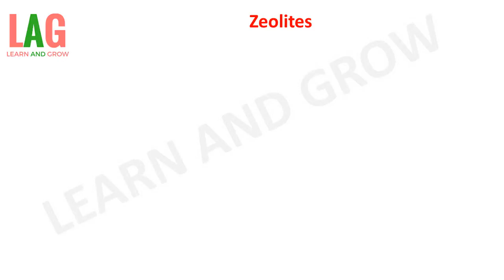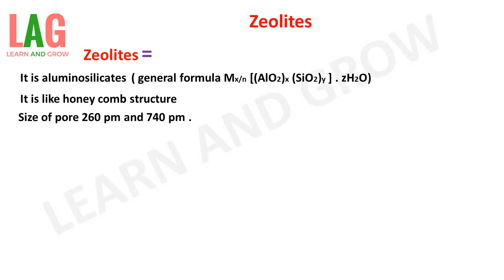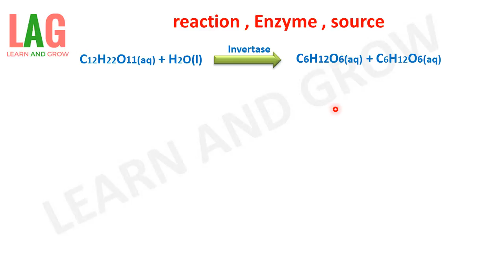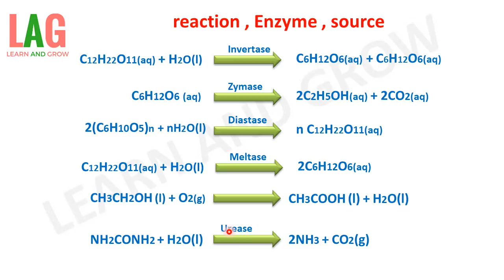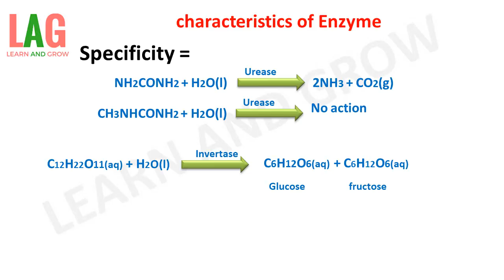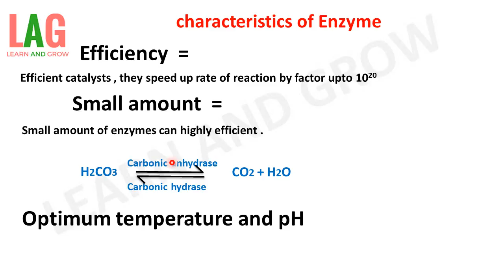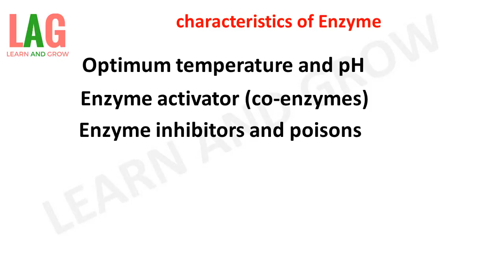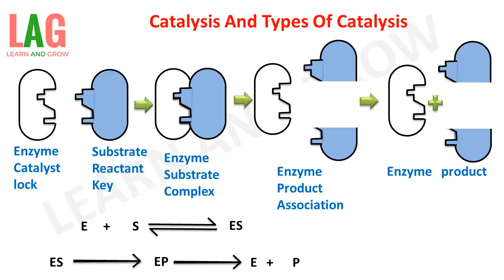Zeolites, Shape Selection Catalysts And Enzyme As Catalysis (Hindi) | Class 12 | Chemistry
1. Zeolites and Shape selection catalysts
2. Enzyme as catalysis